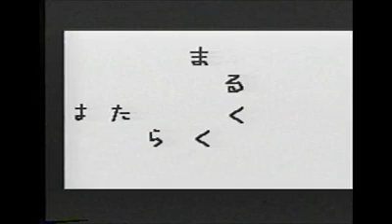はたらくくるま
children's song in Japan.